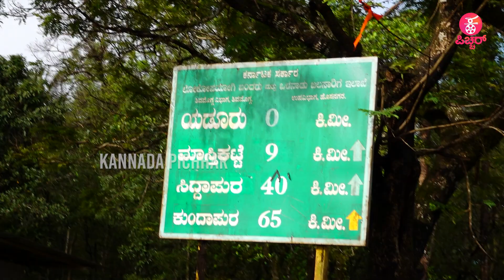World of Kantara Exclusive : ಬೆಂಗಳೂರು to ಕೆರಾಡಿ । ಕಾಂತಾರದಲ್ಲಿ ಕನ್ನಡ ಪಿಚ್ಚರ್ Promo | Hombale Films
Kannada Filmy News Updates: World Of Kantara exclusive  : ಬೆಂಗಳೂರು to ಕೆರಾಡಿ । ಕಾಂತಾರದಲ್ಲಿ ಕನ್ನಡ ಪಿಚ್ಚರ್ Promo...

Concept & Execution : Praveen Ekantha ,  Avinash malnad & Lokesh .D
Camera : Arun gowda , Siddappaji
Editing : Sharath , Manoj S Nayak ,  Rajesh Gowda.D.R, Manjunath
Technician : Sumanth
Graphics :  Manoj S Nayak , Manjunath
Production : Praveen Ekantha Media Solutions